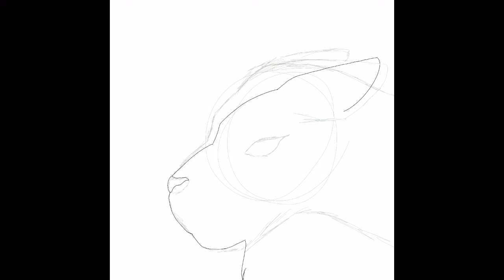2020 Warrior cat redraw “Moonpool”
Programs used:
Procreate
FlipaClip
iMovie

Oh and don’t mind that I didn’t do the double colored eye, I forgot that was there :)